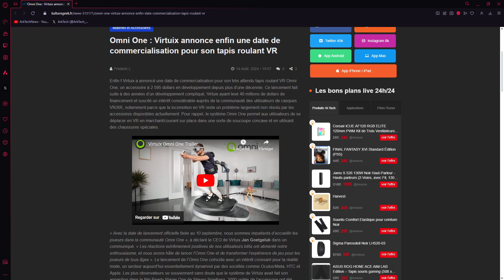Virtuix commercialisera son tapis roulant circulaire VR Omni One le 10 septembre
Après plus de 10 ans de développement et une levée de 40 millions de $, tapis roulant circulaire VR, Virtuix commercialisera son Omni One (tapis roulant circulaire VR) le 10 septembre au prix de 2 595$.

Pour l'instant, ce ne sera disponible qu'aux u.s.a. sur le continent.

Quelques casques VR :

Meta Quest 2 — Casque de Réalité Virtuelle Tout-en-un Dernière Génération 128 Go
Écran LCD « fast switch » (à basculement rapide)
Résolution par œil 1832 x 1920
Taux de rafraîchissement pris en charge : 60, 72 et 90 Hz
Compatible avec les lunettes

PICO 4 - Casque VR Tout-en-un 256GB
Affichage : 2,56 pouces ×2
Résolution : 4 320 × 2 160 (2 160 × 2 160 par œil), 1 200 PPP
Fréquence de rafraîchissement : 72 Hz/90 Hz
LCD

Meta Quest 3 128Gb — Réalité mixte révolutionnaire — Performances spectaculaires
Les 2 064 x 2 208 pixels par œil améliorent la résolution de près de 30 % par rapport au Meta Quest 2
72 Hz, 80 Hz, 90 Hz ou 120 Hz.

Playstation Pack VR2 + Horizon
Système d'affichage
OLED
Résolution des écrans
‎2000 x 2040 par œil
Taux de rafraîchissement des écrans
‎90 Hz, 120 Hz

VIVE XR Elite - Système de Jeu Tout-en-Un XR et PC-VR, android
3840 x 1920 et 19 pixels par degré. Champ de vision jusqu'à 110° et taux de rafraîchissement de 90 Hz dans un format remarquablement compact.

Pour des livraisons plus rapides et accès aux Primes Days :